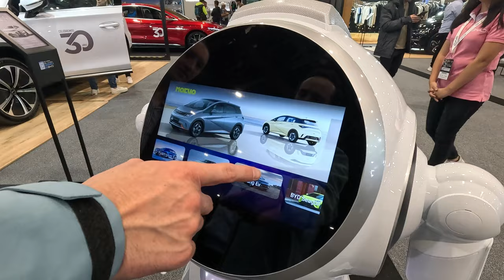BYD en el Salón del Automóvil 2024, lanzamientos, novedades y más... (4K)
Estuvimos en el Salón del Automóvil de Bogotá 2024 y estas son las novedades, lanzamientos, bonos, descuentos y más, que tiene la marca japonesa BYD por esta temporada. (Los precios y descuentos mencionados también aplican en todas las vitrinas de la marca en Colombia).